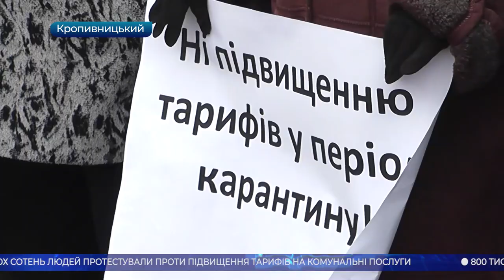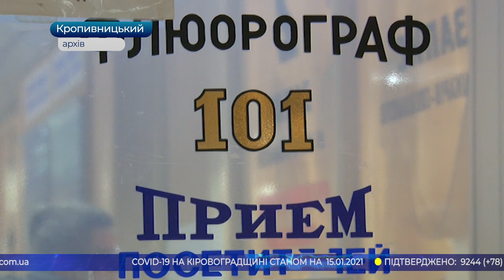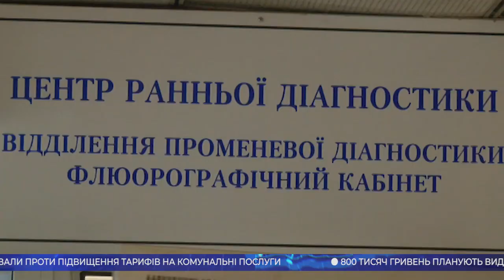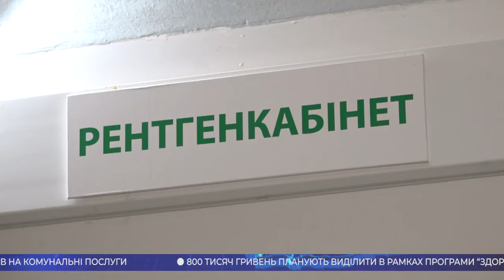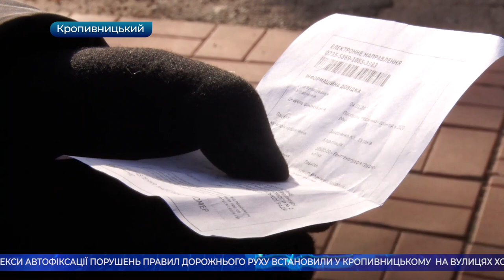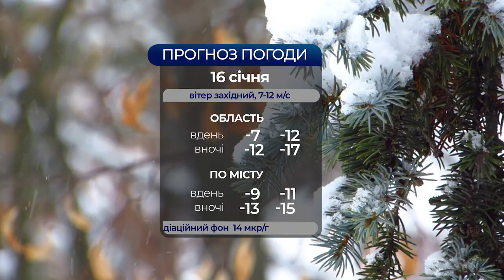Головні новини Кіровоградщини | 15 січня 2021 року | телеканал Вітер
- акція протесту проти підвищення тарифів відбулась у Кропивницькому;
- мітингували проти підвищення тарифів на комунальні послуги і жителі Олександрії;
- безкоштовно тестуватимуть на ковід освітян у Кропивницькому;
- де у Кропивницькому зробити флюорографію 15-річній дитині?
- комплекси автофіксації порушень правил дорожнього руху встановили у Кропивницькому;
- як уберегтися від переохолодження під час морозів, розповіли лікарі;